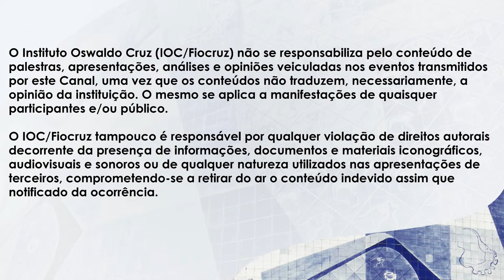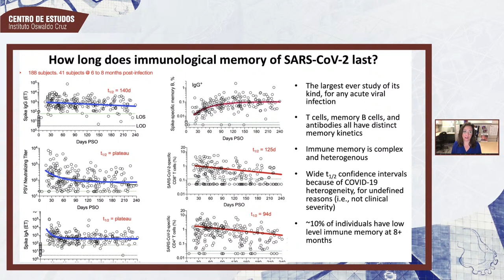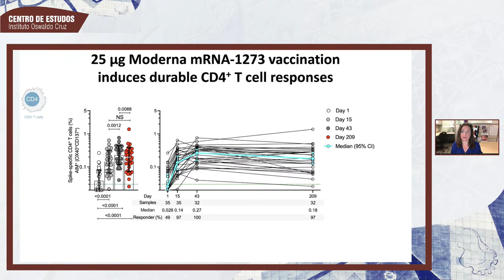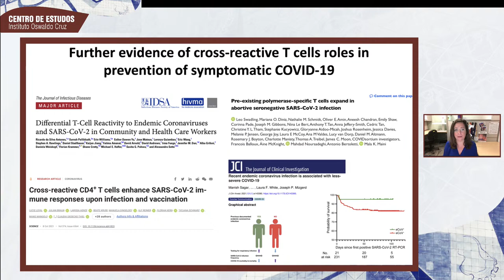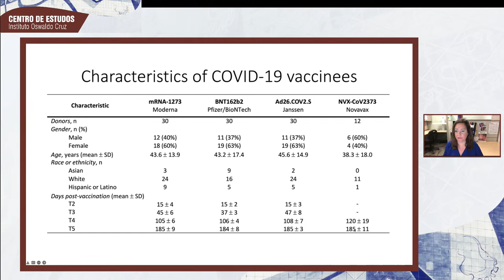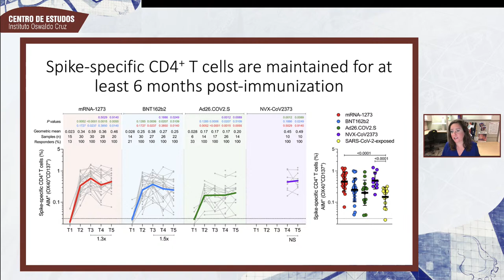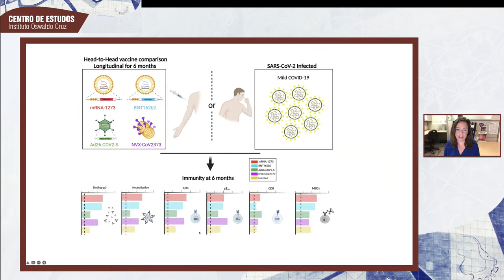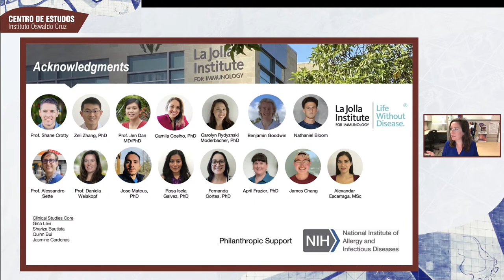SARS-CoV-2 specific immune responses after infections and vaccination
Sessão do Centro de Estudos do Instituto Oswaldo Cruz (IOC/Fiocruz)  de 03 de junho de 2022.

Palestrante: Daniela Weiskpof – pesquisadora do La Jolla Institute for Immunology

Mediação: Fernanda Heloise Côrtes – pesquisadora do Laboratório de AIDS e Imunologia Molecular do IOC e pós-doc no La Jolla Institute for Immunology (Califórnia/EUA)

3:10 - Abertura
4:30 - Apresentações
7:08 - Daniela Weiskpof
55:41 - Discussão

Diretora
TANIA ARAÚJO-JORGE

Vice-Diretor de Ensino, Informação e Comunicação
PAULO D'ANDREA
Vice-Diretor de Ensino, Informação e Comunicação adjunto
ADEMIR MARTINS JÚNIOR

Coordenação do Centro de Estudos
MARLI LIMA
RAFAELA BRUNO

Transmissão
THIAGO RIBEIRO e GUILHERME BITTENCOURT (Núcleo de Eventos)